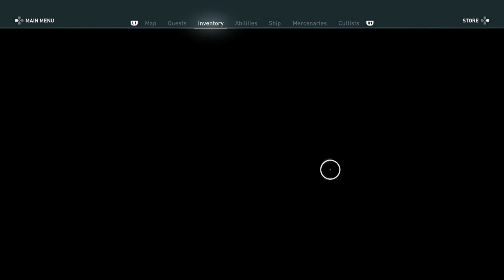Assassins Creed Odyssey [Part 50]: Unexpected Piracy!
I really just need to buckle down and upgrade my ship :')